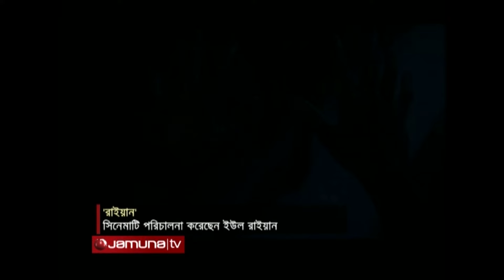ছেলের পরিচালনায় বাবা । রাইয়ান । Raian | Bangla Movie | Orsha | News | Part 01- Jamuna TV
Format: News
On Air Date: 01 June 2017
Program: Showbiz Tonight
Movie: Raian
Cast: Raian, Orsha
Director: Mashroor Parvez